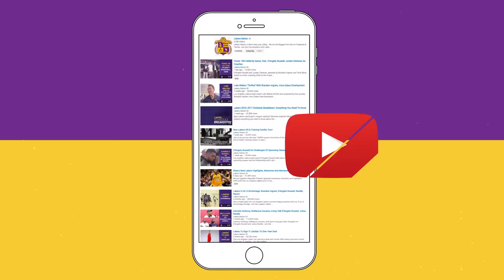Can Yi Jianlian & Timofey Mozgov Shoot From Three-Point Range?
Los Angeles Lakers Yi Jianlian and Timofey Mozgov have some fun shooting around from beyond the arc after practice. Do you want them shooting from the three-point line this season?